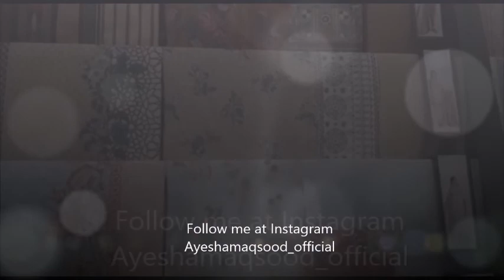Khadi Winter new collection Hula Pcs Suit RS 1400 and 3 pcs suit Rs 2000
Facebook ID Ayesha Maqsood                                                        Instagram ID Ayeshamaqsood_official                                                                                    Twitter Ayesha Maqsood
Tiktok Id Ayeshamaqsood   @ayeshamaqsood61